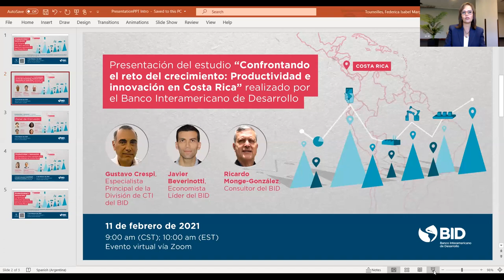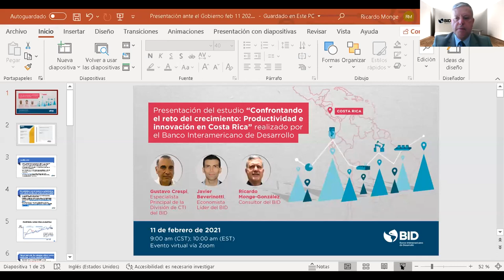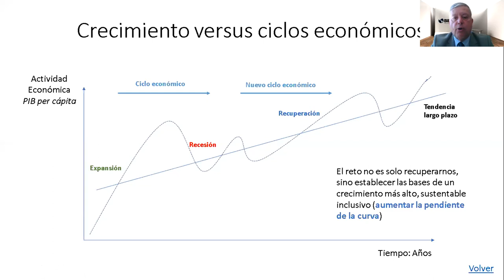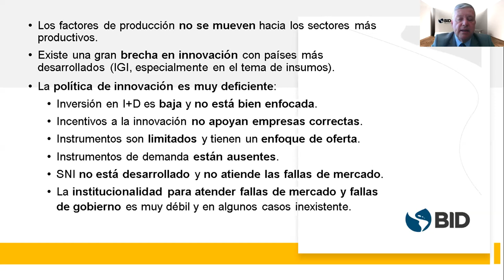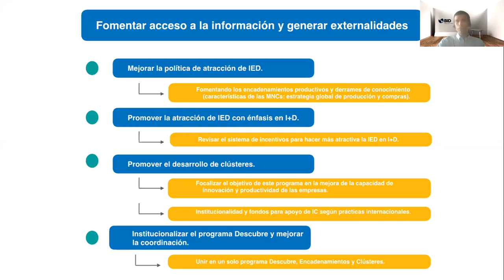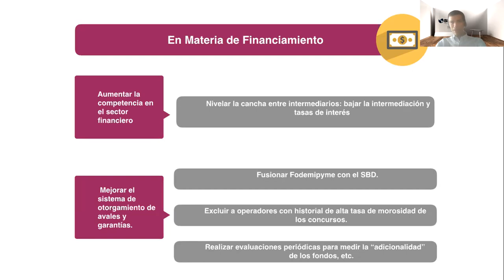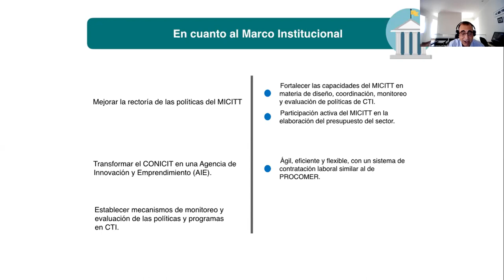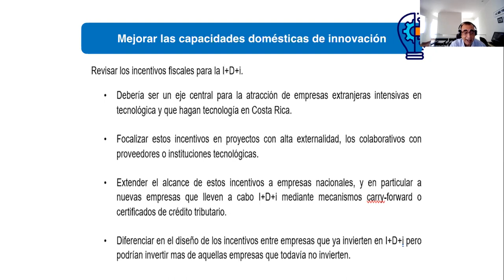Productividad + Innovación: La fórmula para el crecimiento en Costa Rica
El BID organizó el Webinar donde presentó un estudio "Confrontando el reto del crecimiento: Productividad e innovación en Costa Rica", el cual ofrece recomendaciones de políticas necesarias tanto para la reactivación económica de cara a la crisis producida por la pandemia de la COVID-19, como para lograr un mayor crecimiento de manera sostenible. Discutió con Ministros del Gobierno de Costa Rica y expertos cómo mejorar los factores externos que afectan la productividad en las empresas, tales como los encadenamientos productivos y la inversión extranjera directa, la política de innovación, la asignación de recursos y las capacidades tecnológicas, capital humano y de innovación en Costa Rica.